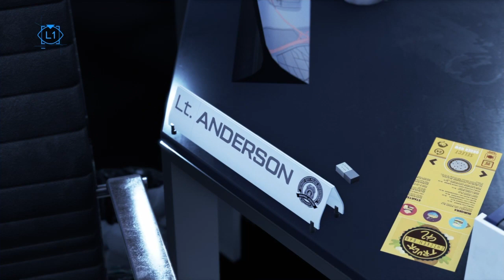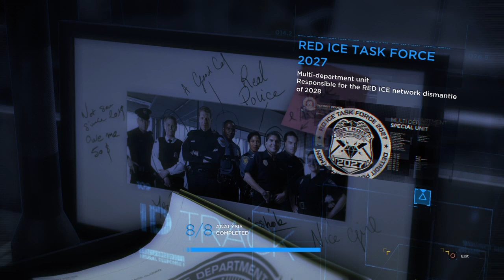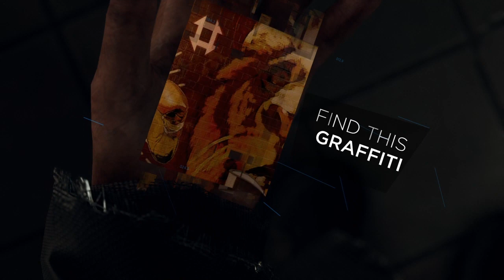Detroit Become Human Episode 5